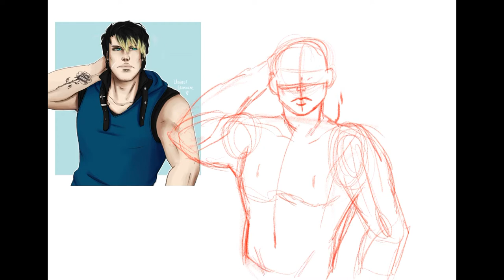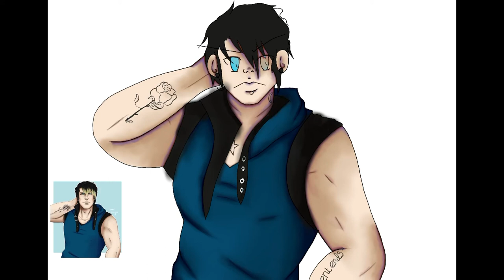Radio- Jack versity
My friend was amazing and let me use her drawing of my oc to practise guys 💕